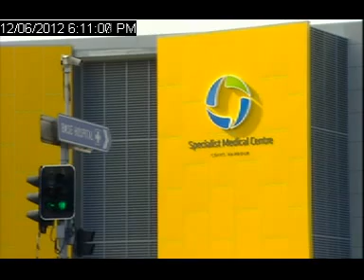MID NORTH COAST LOCAL NEWS 12 JUNE 2012